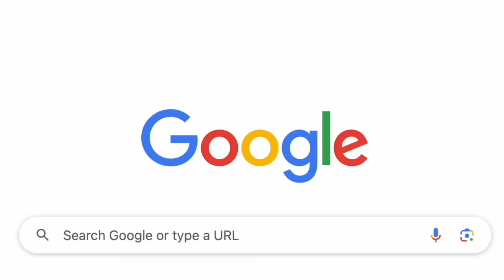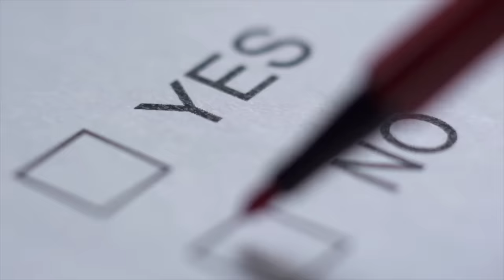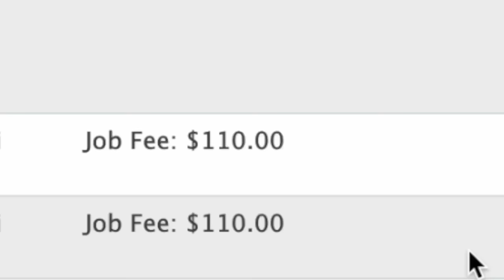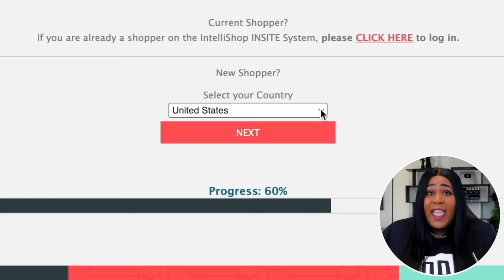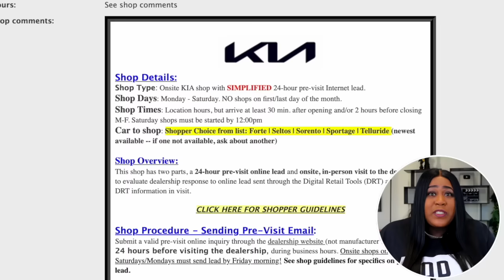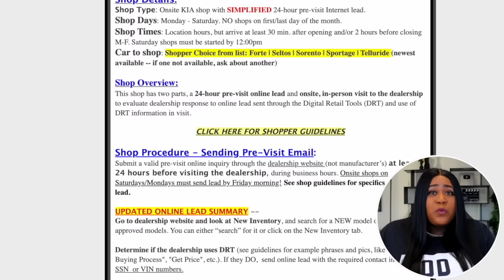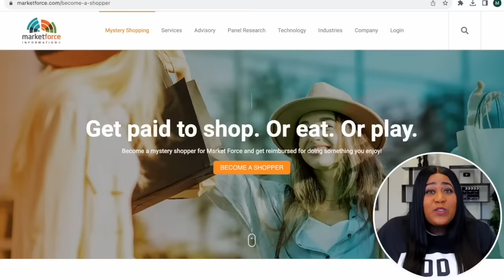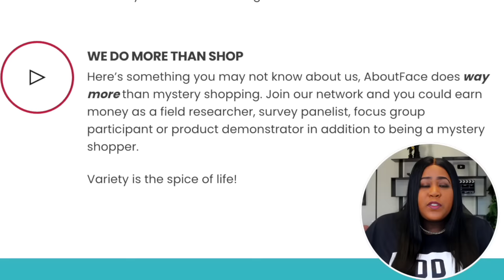$110 PER HOUR With This Easy Side Hustle (Apply ASAP)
You Can Make $110 PER HOUR With This Easy Side Hustle (Apply ASAP)

10001 Lake Forest Blvd Suite 314